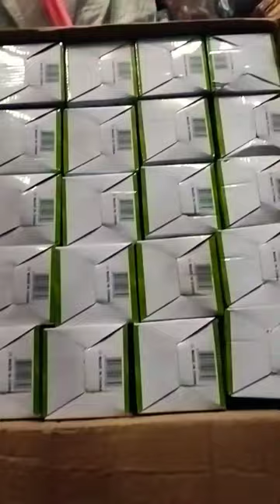Usb Rechargeable Portable juicer 6 Blade Juicer/Shaker